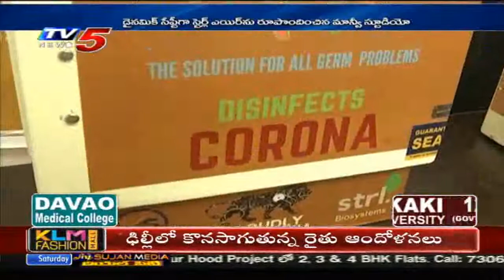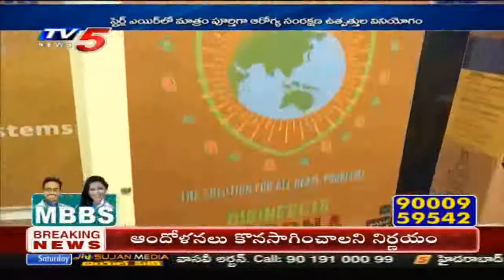Germ Free Spaces WithBreak Through Technology | Strl.AIR | Manvis Studio | TV5 News | TV5 Money